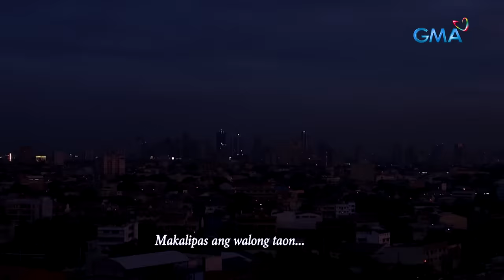MPK: "Top of The Clash" - The Golden Cañedo Story (Full Episode) - Magpakailanman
A humble girl from Cebu, Golden (Golden Cañedo), dreamed of becoming a singer. She tried her luck when she joined GMA's reality singing competition "The Clash," not knowing that she would become the show's first grand winner.

Cast: Golden Cañedo, Angelu de Leon, Bobby Andrews, Jong Madaliday, Mirriam Manalo, Josh Adornado, Suzette Ranillo, Ernie Garcia, Caprice Cayetano, Yanna Asistio, Gina Villa